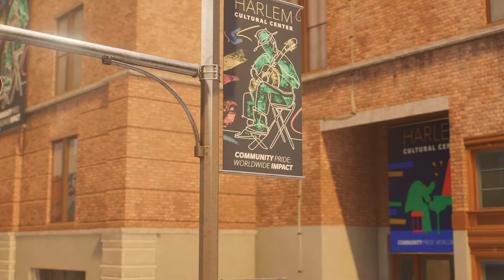Marvel's Spider-Man 2 Funky Completed